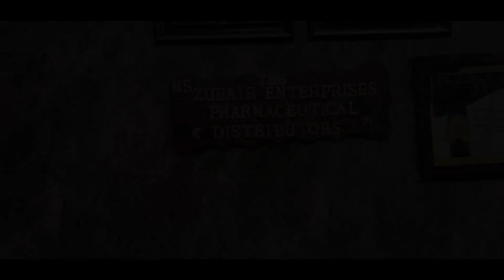Wande Maharaaz | Kashmiri Drama | Koshur Kalakar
Wande Maharaaz

Kashmiri Drama
Kashmiri Funny Drama
Kashmiri jokes